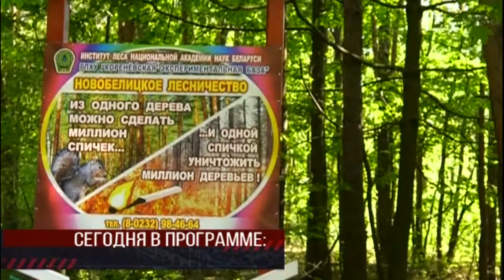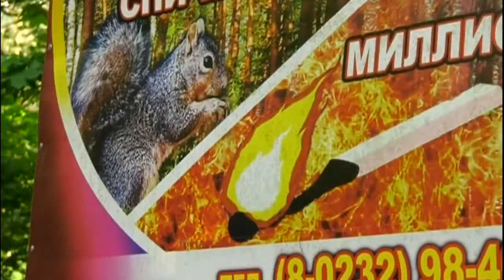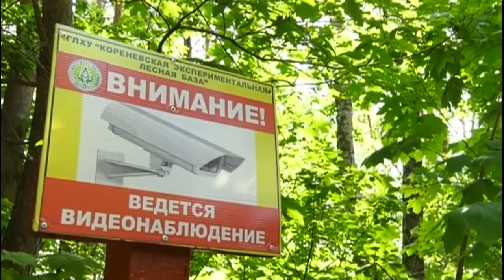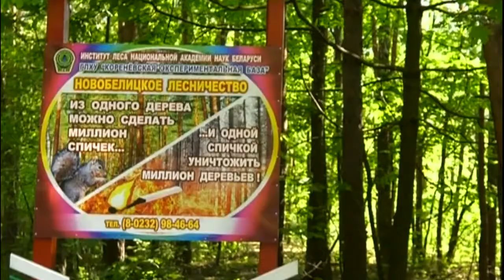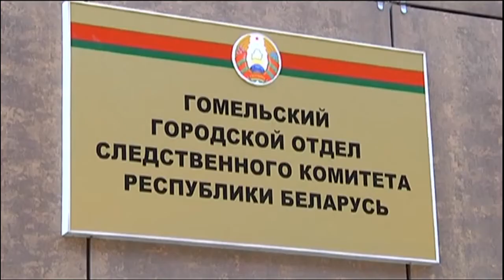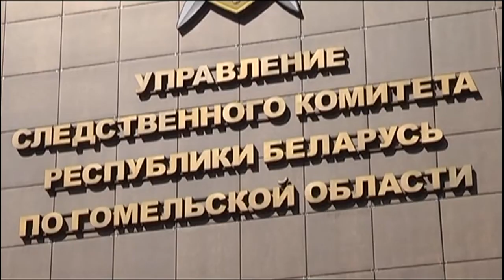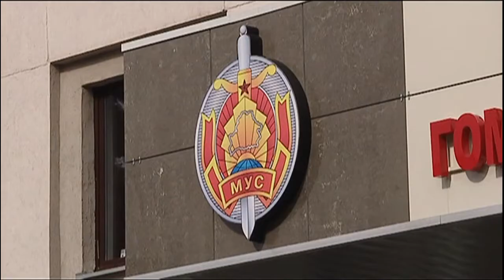Де-факто 11 05 2018 Итоговая программа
Смертельная погоня. В Гомеле, преследуя нарушителя, в ДТП погиб инспектор ГАИ. Какое наказание ожидает лихача?
Вооружился ножом и пошел на дело. В Гомеле грабитель предпочел банку - аптеку, и обчистил кассу.
Цена мгновения. Подробности гибели ребенка в Мозырском районе. Можно ли было предупредить трагедию?
Собака - верный друг на границе. О роли кинологического отдела в деле борьбы с контрабандой - репортаж Алексея Немкевича.
25 лет Гомельской таможне. С какими результатами служба отмечает юбилей и что изменилось в системе таможенного оформления - диалог с экспертом.